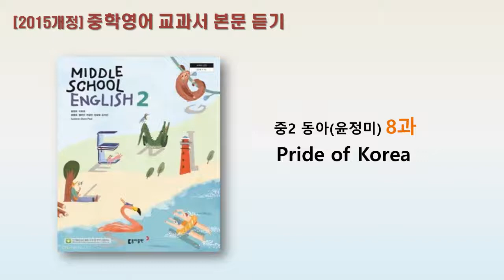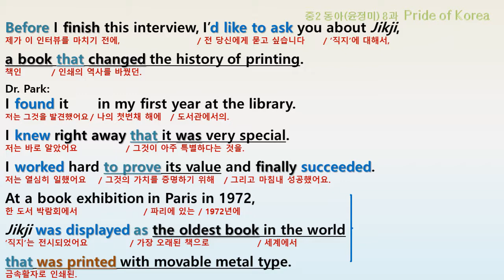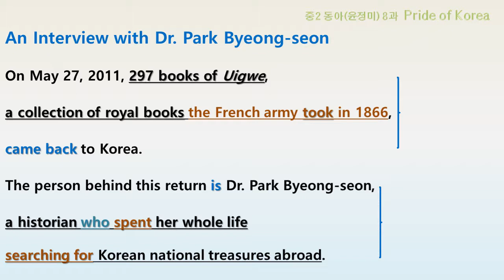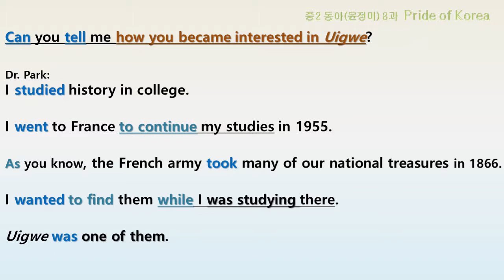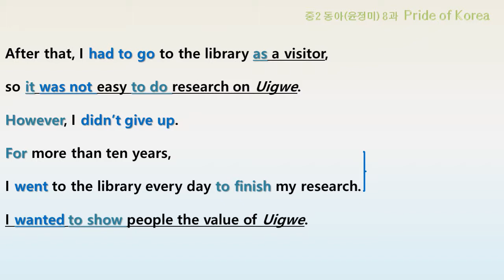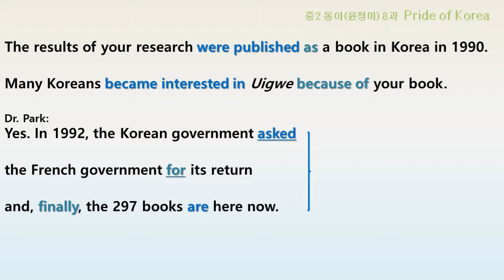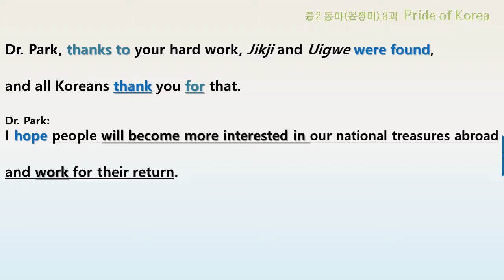중2 동아윤 8과 교과서 본문 듣기 MP3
본문 암기 순서 지키면서 꼭 따라하시기 바랍니다.

◈ 본문 학습 타임라인
00:05   Step1 [자막 없이 듣기]
04:09   Step2 [본문 학습 - 해석, 중요표현 표시]
​08:16​   Step3 [본문 읽고 스스로 해석해 보는 연습]
12:24   Step4 [자막 없이 다시 듣기]